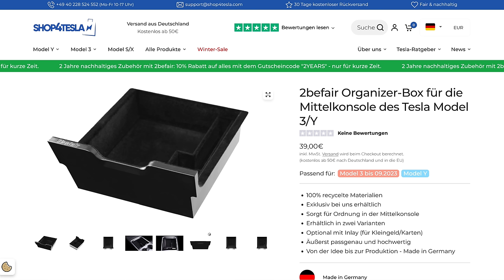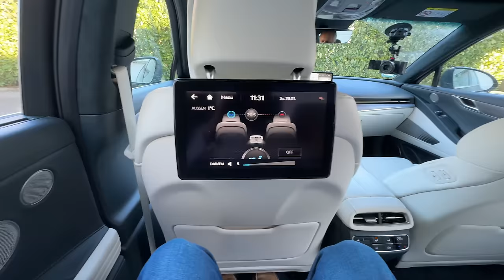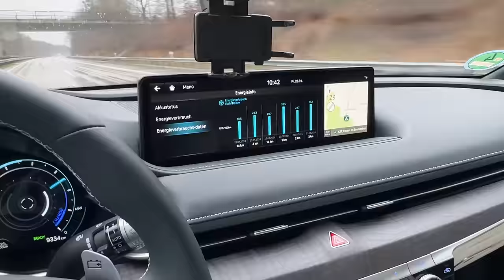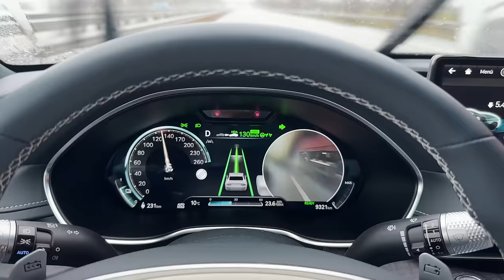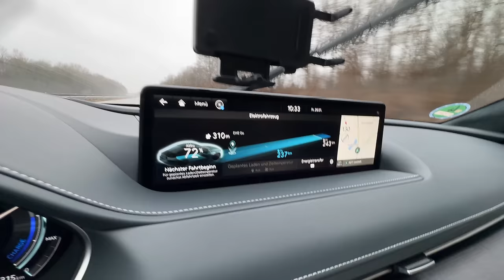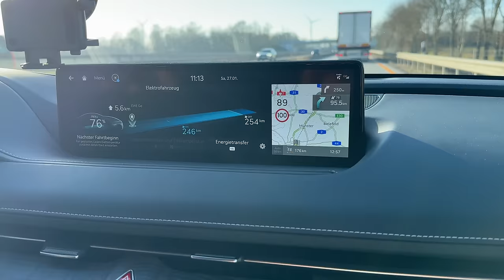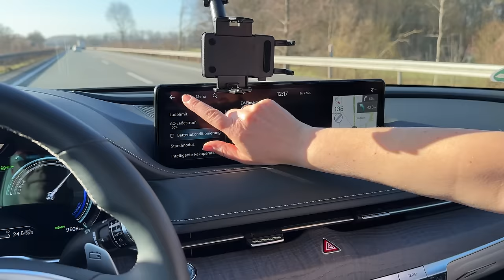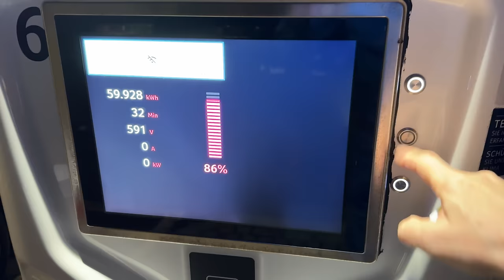Genesis G80 Elektro - Sieht aus wie Bentley, aber Preislich unter Tesla Model S - Langstreckentest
Der Genesis G80 Electrified: Bentley Optik mit bis zu 520 km Reichweite und 87,2-kWh Akku, aber Preislich unter einem Tesla Model S und mit der  800V-Ladeleistung fast so fix wie ein Taycan von 10% auf 80% in 22 Minuten. Ein guter Grund uns das Auto auf einem Langstreckentest und natürlich auch auf meiner Reichweitenstrecke anzuschauen. Ich bin gespannt, was sich der G80 in der Praxis auf der Autobahn gönnt. Wieder einmal ist das Wetter natürlich unterirdisch und liefert somit Worst-Case-Ergebnisse.

Maingau Autostrom:
Du bist auf der Suche nach einer flexiblen Ladelösung für Dein Elektroauto? Dann bist Du bei Maingau richtig